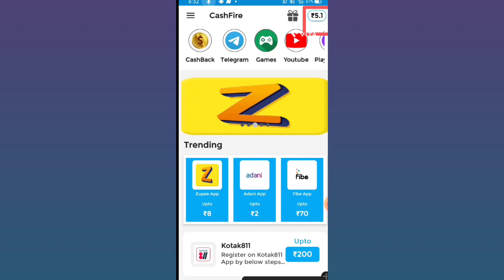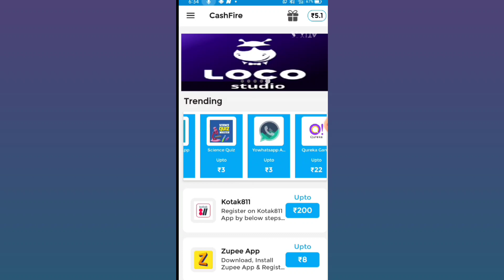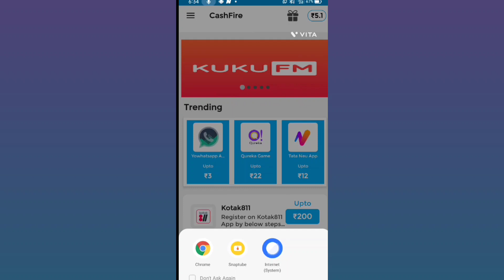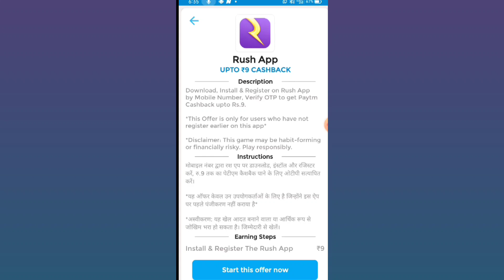Watch Ads video and earn money online| মোবাইল দিয়ে টাকা ইনকাম করুন how online earn money app 2023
💥💥Your queries

Ad দেখে কিভাবে টাকা ইনকাম করা যায়
Earn money online $5 a day
online income
ads dekhe taka income
ads dekhe income
অনলাইনে আয়
অনলাইন ইনকাম
taka income
Kibabe taka income kora jay
online job
passive income

online income
2023 best trusted online income app in bd
watch ads
high income ads watching job
make money watching ads 2023
make money watching ads online
How to
online income
earn 1000 taka per day payment bkash
online earning
অনলাইন ইনকাম
income
নতুন টাকা ইনকাম করার অ্যাপস,
নতুন টাকা ইনকাম করার অ্যাপ,
টাকা আয় করুন মোবাইল দিয়ে,
৫০০০ টাকা ইনকাম করুন সহজেই,
টাকা ইনকাম করুন। 2023,
income app,
technical piyar
 online income
online income Bangladesh vs India
freelancing
freelancing tips
অনলাইন ইনকাম
ইনকাম. মোবাইল দিয়ে টাকা ইনকাম
মোবাইল দিয়ে. make money online,
টাকা. . technical piyar
আয়